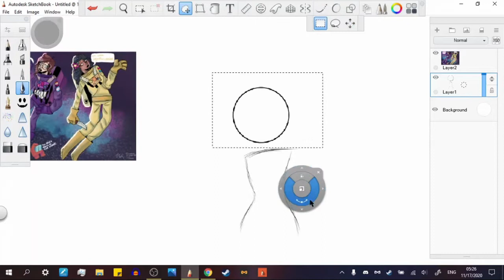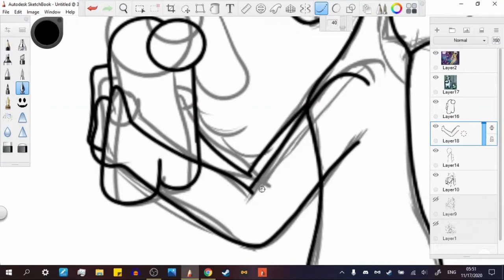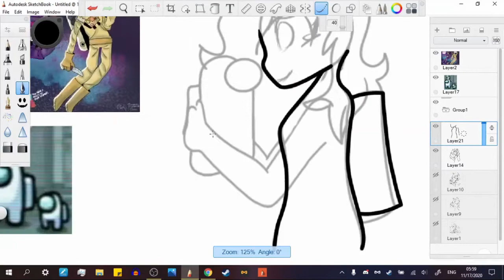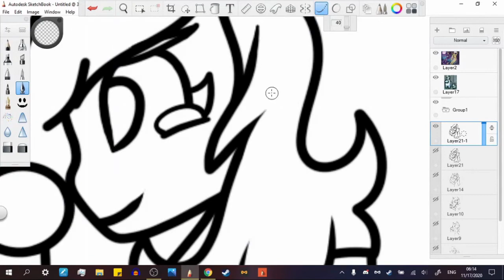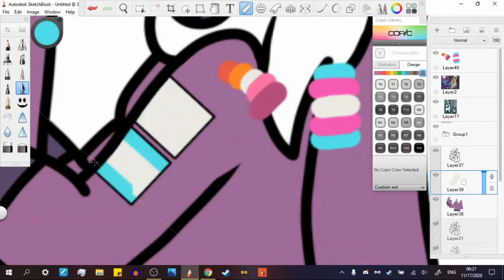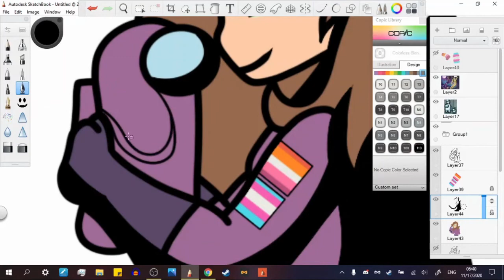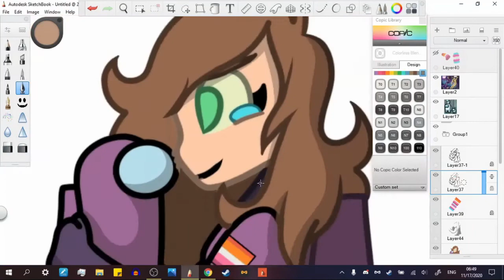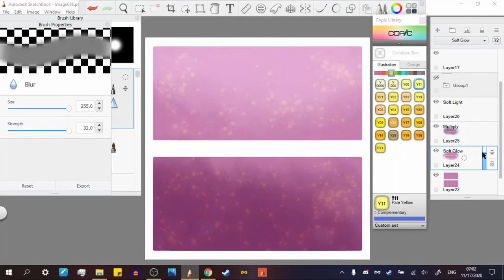Birthday gift for a friend [Speedpaint]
My best friend Onion has wanted that mini crewmate dlc since she knew it existed! So I figured she'd like this to go along with it